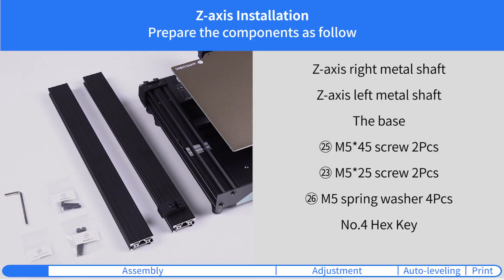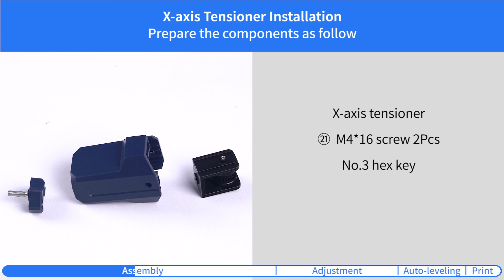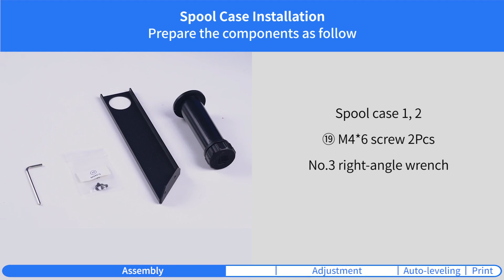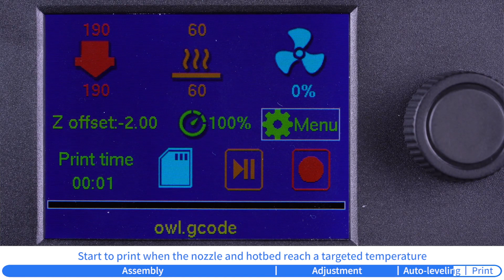Anycubic Kobra GO Инструкция по запуску от производителя. Kobra Go Installation Guide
Полимерный 3D Принтер Anycubic Kobra GO (ME - FFF - FDM)
Исправление Z OFFSET в реальном времени.
Важно !!! Сделать это при первой печати!!!

Anycubic Kobra GO - Z Offset sometimes not working